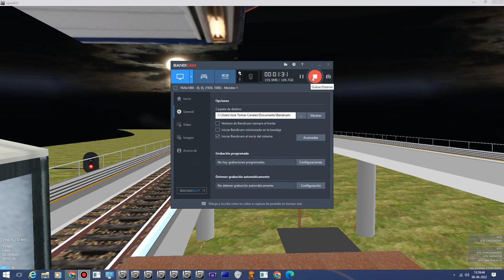[openBVE] Realistc C151 Arriving and departing at NS02 Bukit Batok